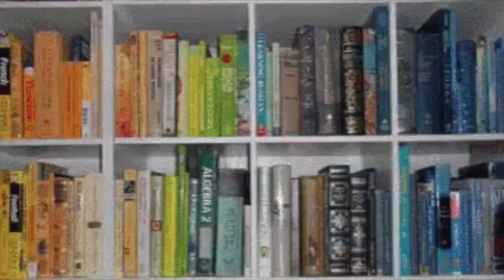What happened to Melvin Gordon? (From Superstar to Afterthought)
After dominating at Wisconsin, Melvin was able to become One of the Best Running-Backs in the NFL in San Diego and then LA. Things were going great, but injuries and pitfalls of all sorts kept him from getting to that Superstar level and got him to the place where he is today. Somehow Melvin went from a star to a wreck and now just won a Super-Bowl riding the bench at Kansas City, so I figured it was about time to ask the question, "What Happened?" But anyways, it would be awesome if you guys could let me know what you think about the vid and if you want me to make more of these types of videos going forward. If you enjoyed it, then let me know what you want me to talk about next and subscribe for more videos like this; I appreciate all your support, and have a good day :)

(Outro/Promo Thing)
Overdrive by Corbyn Kites
Dance & Electronic/Dramatic